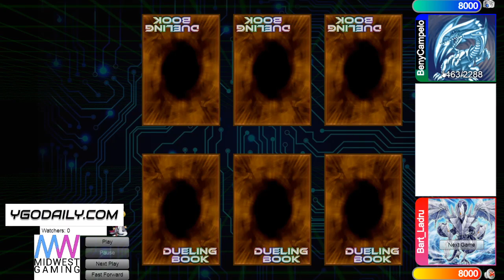Dragoon Dogmatika Vs Virtual World High Rated DB Yu-Gi-Oh! 2021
If we Hit 14,000 Subs by the end of February I'll do a custom DB Grinder Mat Giveaway :)

Check out YGODaily for Cheap Yugioh Cards!